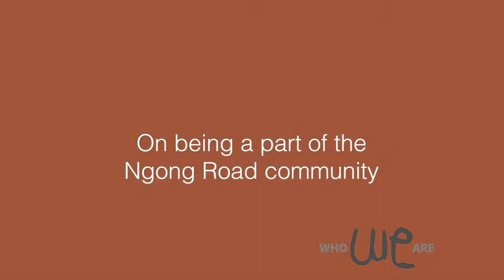Sponsor Experience Interview with Steve and Asunta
• Ngong Road during Covid-19 times